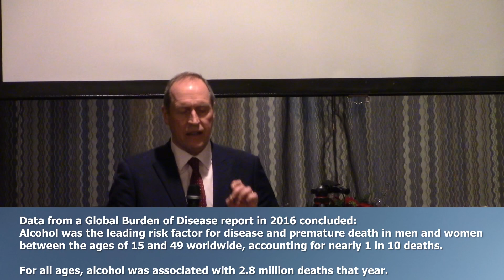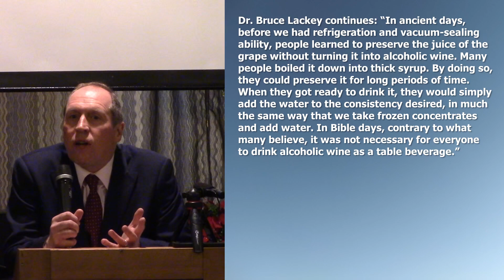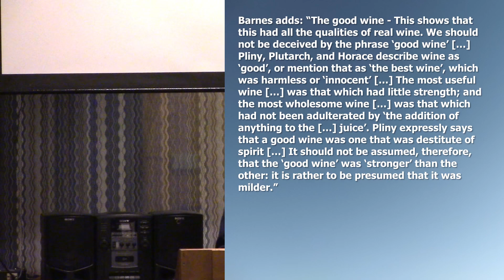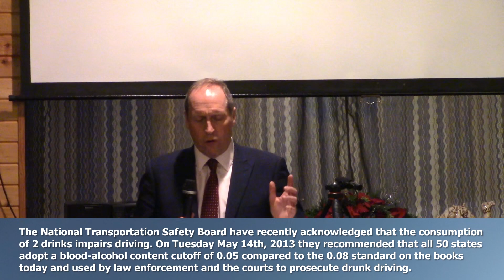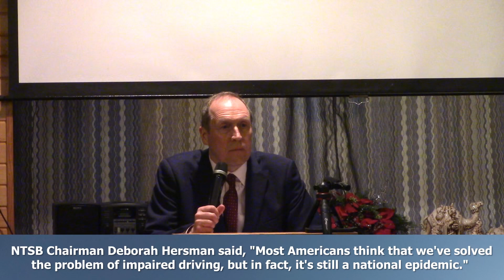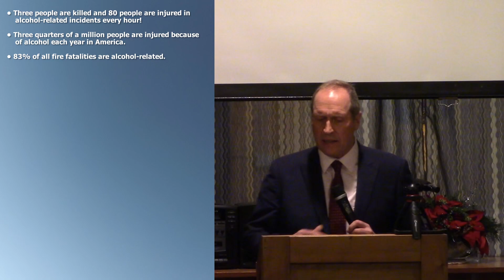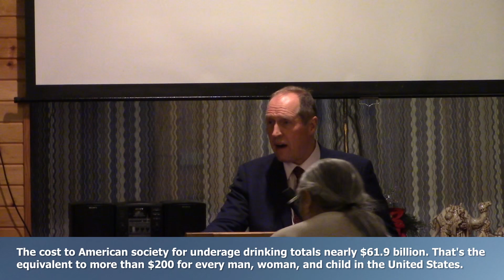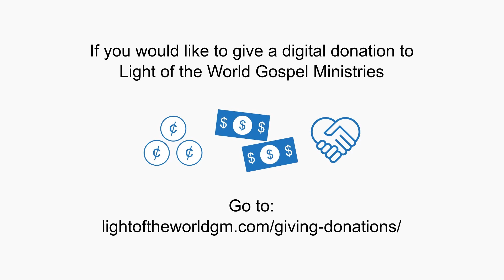14th Anniversary LOTW Decatur Church - 1/8/23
This is the complete service celebrating our 14th Anniversary for our second church location in Decatur, Nebraska. We hope you are blessed or challenged by this celebration service. Need more info?